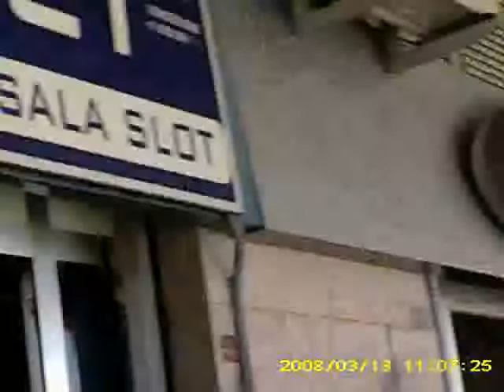11,sett 2015 Dall'avvoc con castrese e russo f